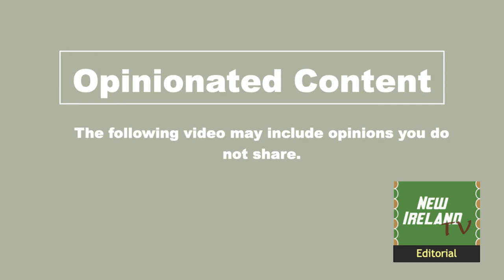A chat with... Andrew McNeill and Thomas Pollock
Frontier Pictures has delivered cracking films to New Ireland TV. Meet the director Thomas Pollock and frequent collaborating actor Andrew McNeill

New Ireland TV is available worldwide for FREE on Roku and Amazon Fire TV.